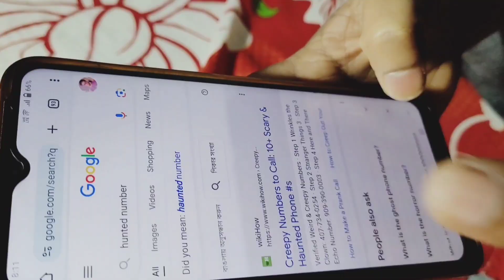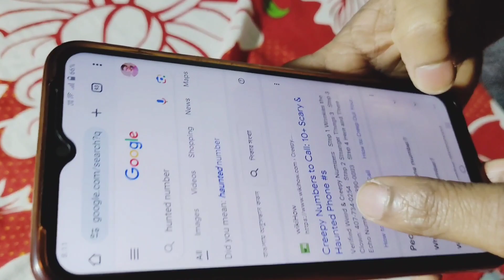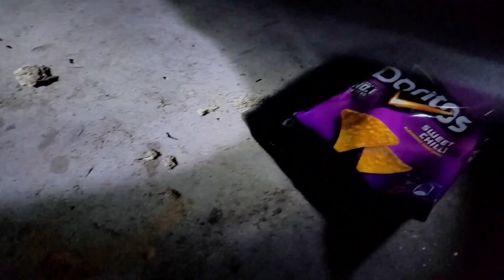CALLING *HAUNTED NUMBERS* | रात 3am Call | Horror Pov | Alokdutta22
About - Hello Dosto Kaise Ho Aaj Ke Hamare Is Video Ka Topic Hai - Calling Haunted Numbers At Night | Horror Video | To Video Ko Pura Jarur Dekhna

                         Kolkata Indian